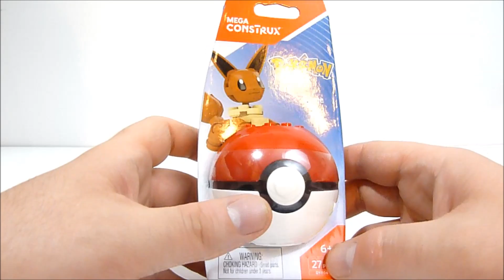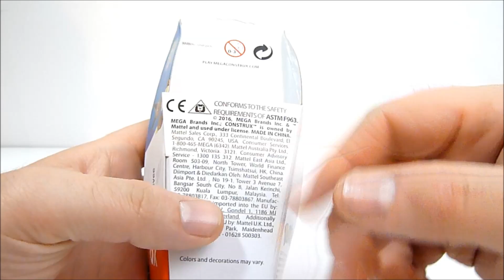MEGA CONSTRUX POKEMON EEVEE ROB A REVIEWS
Mega Construx Pokemon Eevee building set review
Retail $6.99

Interested in supporting my channel? Consider becoming a patron